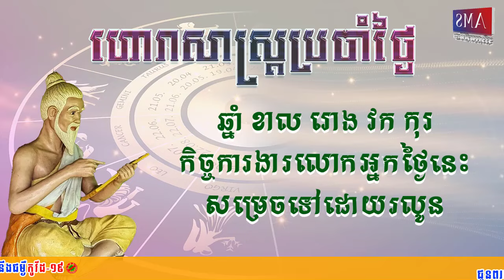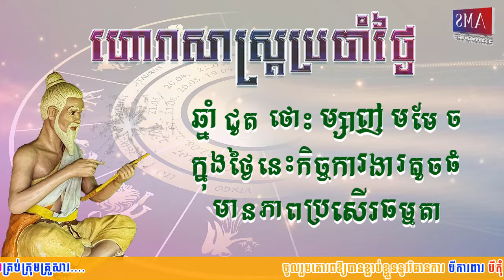ហោរាសាស្រ្តប្រចាំថ្ងៃព្រហស្បតិ៍ ទី១៣ ខែមិថុនា ឆ្នាំ២០២៤ | Khmer Horoscope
ហោរាសាស្រ្តប្រចាំថ្ងៃព្រហស្បតិ៍ ៧កើត ខែជេស្ឋ ឆ្នាំរោង ឆស័ក ព.ស២៥៦៨ត្រូវនឹងថ្ងៃទី១៣ ខែមិថុនា ឆ្នាំ២០២៤
*ចំណាំ៖ ឆ្នាំទាំង៤ ខាល រោង វក កុរ រាសីឡើងខ្ពស់ត្រដែត។
ឆ្នាំទាំង៥ ជូត ថោះ ម្សាញ់ មមែ ច រាសីល្អមធ្យម។
ឆ្នាំទាំង៣ ឆ្លូវ មមី រកា រាសីស្រុតចុះ។